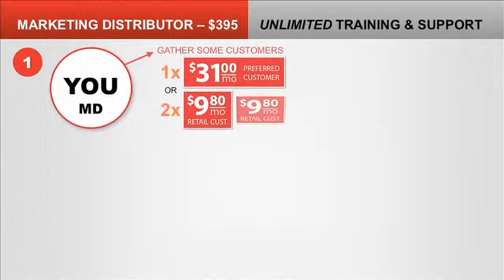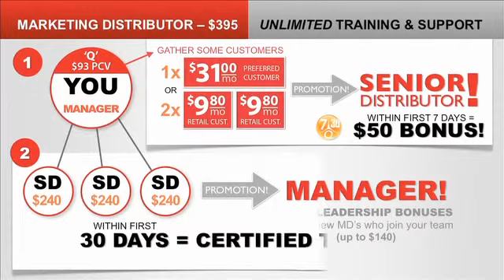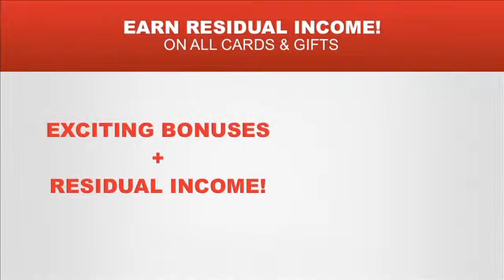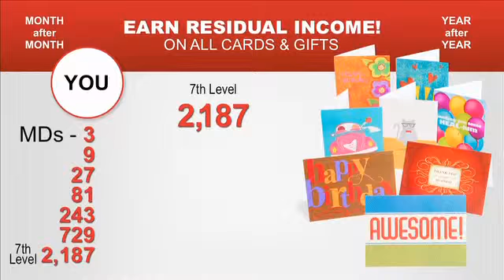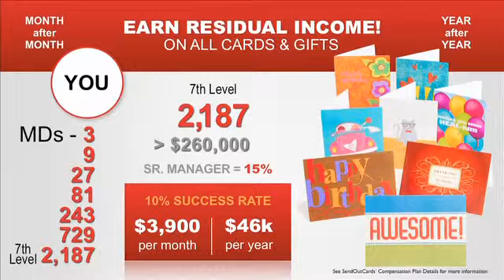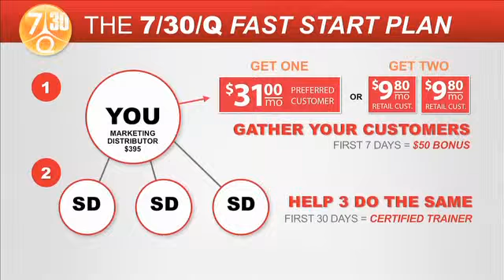Show Me The Opportunity